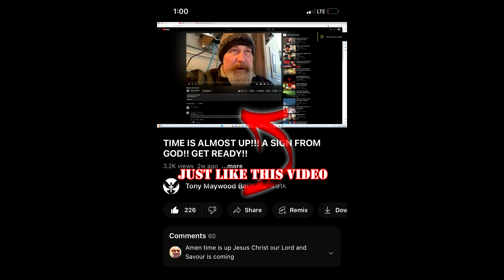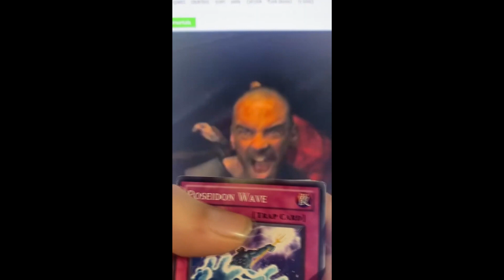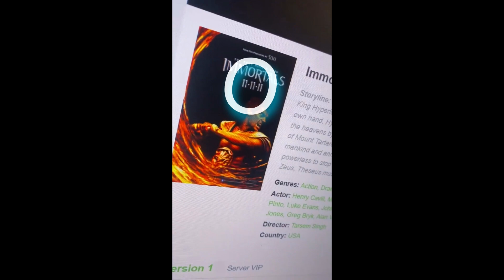SOMETHING BIG IS ABOUT TO HAPPEN! Get Ready!! A Warning From God!!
It Happen again!! You all see the signs and messages! We are in the last of days! Please help save a soul by liking and sharing this video!❤🙏🕊 Jesus is coming back soon!! Get ready! Get right with God while you still can! Do all that you can do to share Gods Messages!! I love you guys! Take Care!